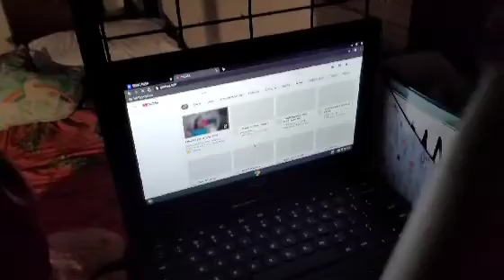Way2real Merch!!🤑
tic tok: Way2realva